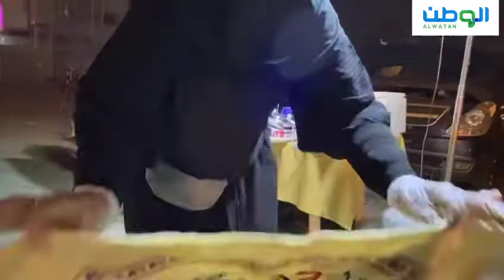قصة المرأة التي زايدت على بضاعة لا تساوي 100 ريال في مزاد السمك